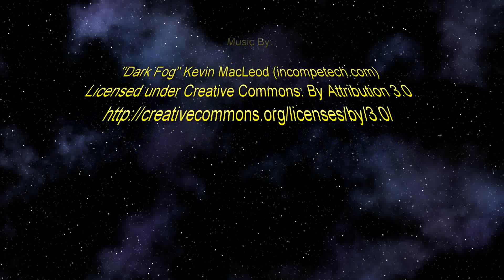Snook, reds and trout Inshore Tampa Bay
Tampa Bay Inshore, reds, snook, trout and jacks